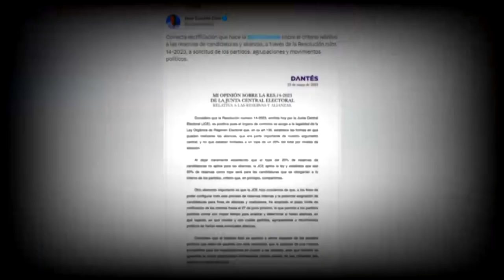JCE emite nueva resolución sobre 20% de reservas de candidaturas y calma a los partidos políticos